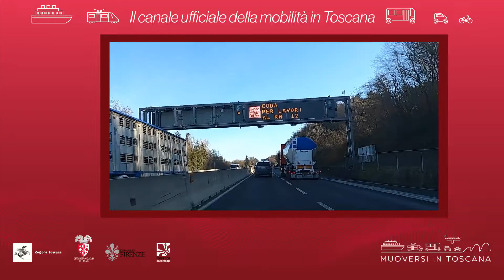Muoversi in Toscana - Edizione delle 15.30 del 26 aprile 2021